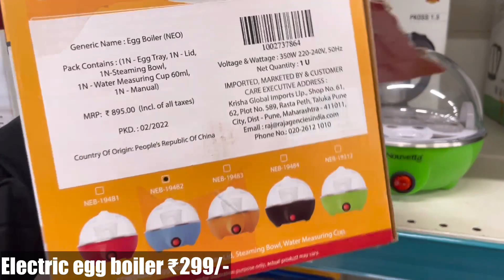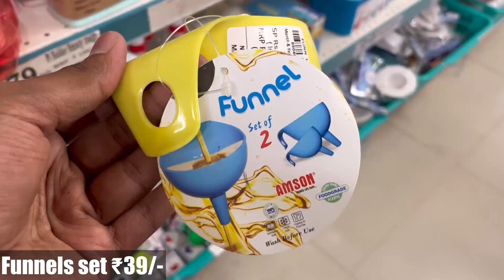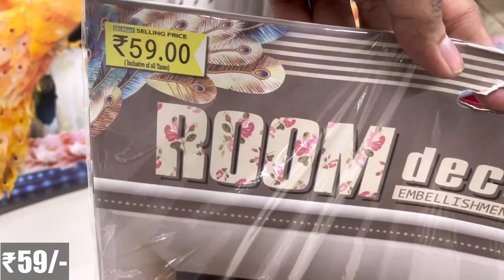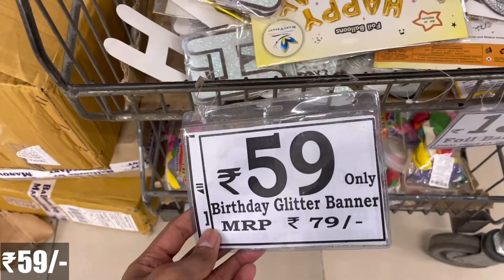😍D MART Latest Offers On Kitchen Organiser,Spice Racks,Kitchen Rack|Kitchen Basket/Online Available